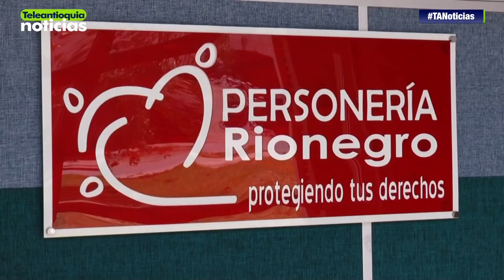El Concejo De Rionegro Espera Nombrar Al Personero De Los Ciudadanos | Teleantioquia Noticias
En completa incertidumbre se encuentra el cargo del personero de los ciudadanos de Rionegro.

En toda una novela se ha convertido la elección del Personero para el municipio de Rionegro. A la fecha y tras cuatro nombramientos nulos, el concejo municipal en sesiones ordinarias espera nombrar a quien será el defensor de los derechos de los ciudadanos.

-Teleantioquia Digital-